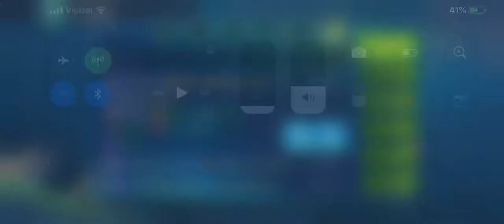Art of Conquest: Sieging with Human Dire Archers nearly 5 million damage^^